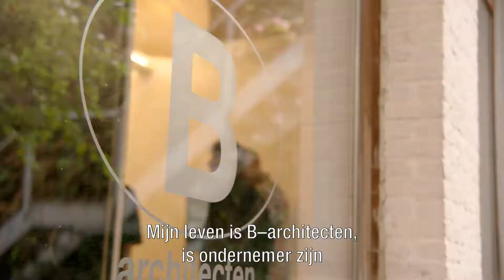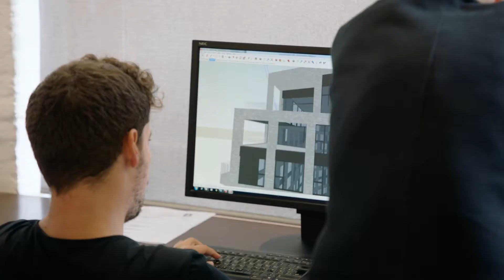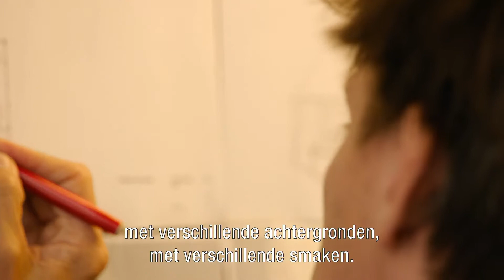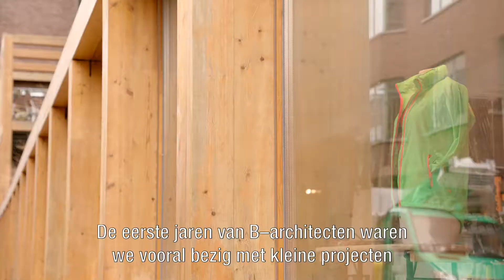Sven Grooten van architectenbureau B-architecten neemt je mee achter de schermen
Twintig jaar geleden richtten Evert Crols, Dirk Engelen en Sven Grooten B-architecten op, met één computer en één gsm. Vandaag telt het architectenbureau meer dan vijftig medewerkers en werkt het met zelfsturende teams die samenkomen in de ‘reflectiekamer’. In deze video vertelt Sven Grooten, general director van B-architecten, over het ontstaan, de evolutie en de aanpak van het architectenbureau.